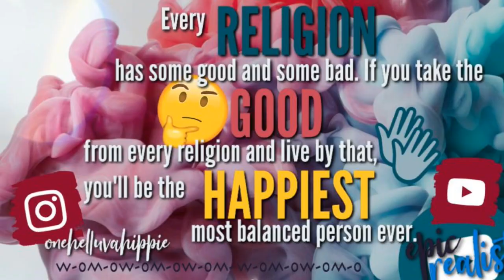☯ soft rain. Poetry Corner | Epic Realist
Health & Fitness IG: curly.fit.mama.of.5
Hair & Homeschooling IG: curlsofinnocence